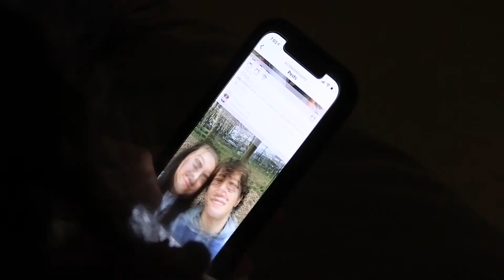Trailer 2 for (un)social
All four episodes of (un)social will release this Friday!